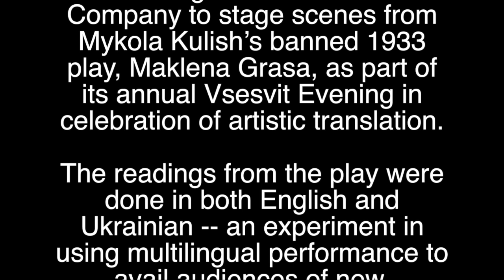Bilingual Adventures in Ukrainian Drama: Mykola Kulish and the 2018 Cambridge Vsesvit Evening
At the Annual Cambridge Vsesvit Evening in May, we celebrated a developing translation and theatre project borne out of work in the Cambridge Ukrainian Studies programme: Maklena, a new adaptation of Mykola Kulish’s play Maklena Grasa (1933) by Night Train Theatre Company. We read excerpts of the play in both Ukrainian and English.

Night Train is an artistic collective that seeks to recover and revive stories via original translation and to showcase their relevance for us here and now. With Maklena, they are breathing new life into Maklena Grasa, which was written by Kulish and produced by the famous Berezil Theatre led by Les Kurbas. Buy tickets for their UK tour of Maklena